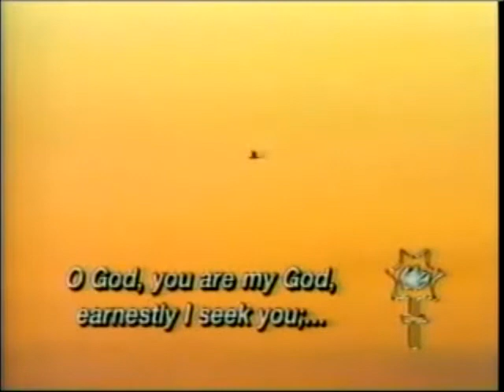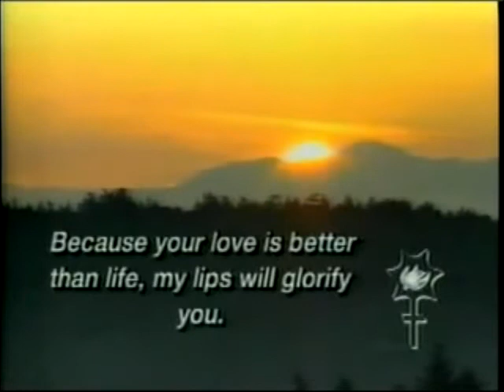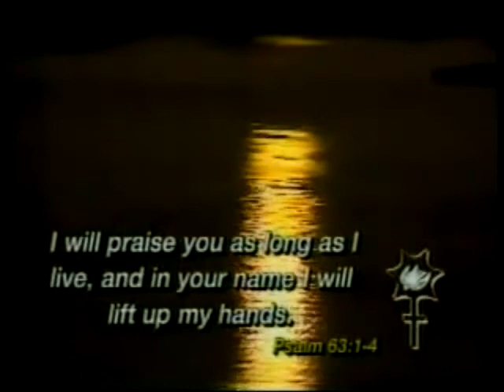"Glorify" - Crystal Lewis